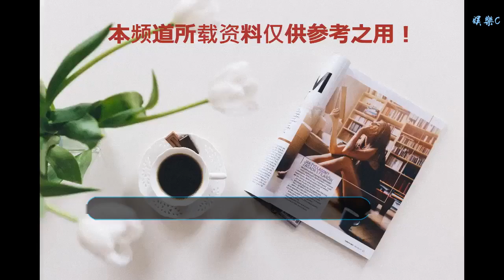86版《西游記》里的星座秘密，大部分人到今天才知道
谢谢！

    86版《西游記》作為一代經典劇集，直到今天還占據著寒暑假時的電視熒幕，為一代又一代人帶來了十分歡樂的童年記憶，然而絕大部分觀眾直到今天才知道，《西游記》里除了精彩紛呈的取經故事外，居然還藏著西方的十二星座！
    白龍馬是半人半馬的射手座，龜毛啰嗦但十分“臭美”的唐僧是超級難搞的處女座，牛魔王自然是毫無疑問的金牛座。這份看似無厘頭的總結，仔細一想卻十分有理有據，連兩條魚精湊成雙魚座這件事都一本正經到讓人無法反駁。
    但也有不少網友不同意以上的觀點，認為單憑形態分星座，還不如去分十二生肖更合理一點。那么從性格來看，我們的取經四人組又是哪幾個星座呢？
    唐僧，在取經途中堅持儀容儀表，十分愛美，遇事猶豫愛糾結，簡直是天秤座的完美代表。
    大師兄孫悟空本領高強，又自視甚高，思維跳脫還有一點多動癥，怎么看都是一個特立獨行的水瓶座。
    而貪吃好色，大大咧咧的八戒，一定是天生樂天的射手座。
    至于我們勤勤懇懇，悶聲發大財，卻動不動暗戳戳附和“散伙”的沙僧，自然是腹黑工作狂摩羯座無疑。
    作為取經團中唯一的高富帥，白龍馬則是無可辯駁的自帶玻璃心氣場的孤傲處女座。
    《西游記》里居然藏著這么多十二星座的秘密，古老東方神話與西方傳說的神奇緣分，在這個經典的故事中可以說是融合的十分完美了！